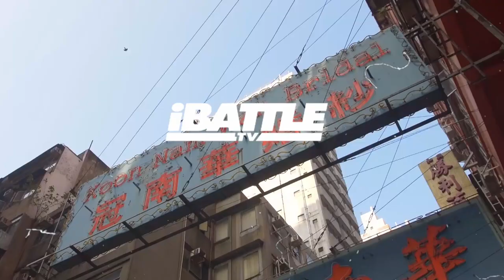LOUIE VALENTINE vs SHOTTI P - iBattleTV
King of the Dot staple Shotti P takes on crowd favorite Louie Valentine in this Co-Main Event to remember.